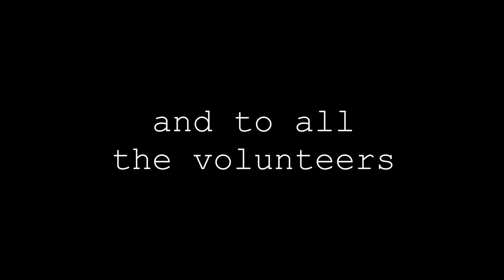Building a Teardrop Camper - Episode 10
Hurricane Irma chases us out of Miami!